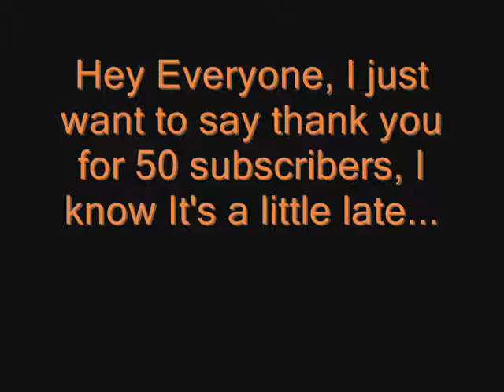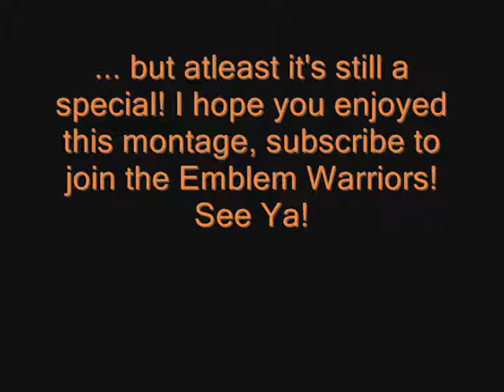50 Subscriber Special! - Gaming Montage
Hi, I know this is a LITTLE late, but it's still the special.